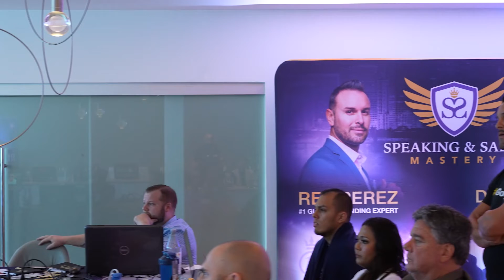Jerrad Havins - Inner Circle Testimonial